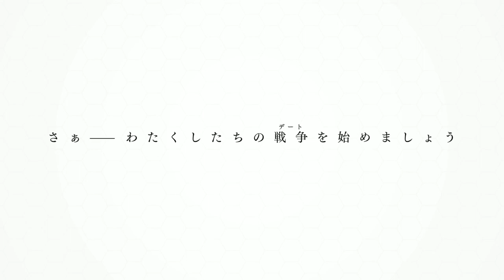Date A Live Fragment: Date A Bullet